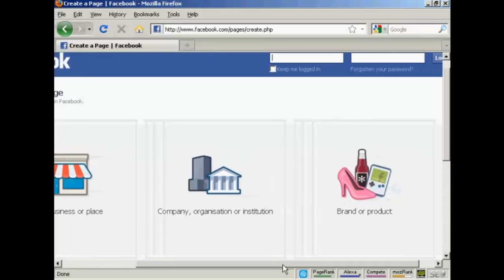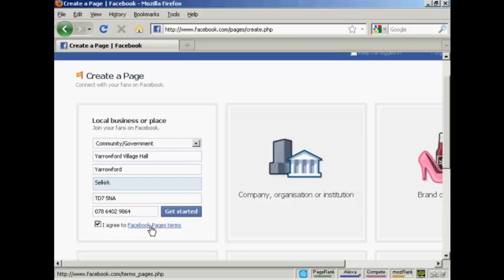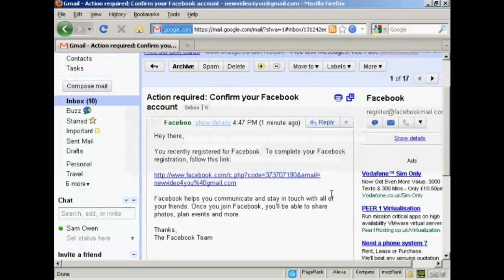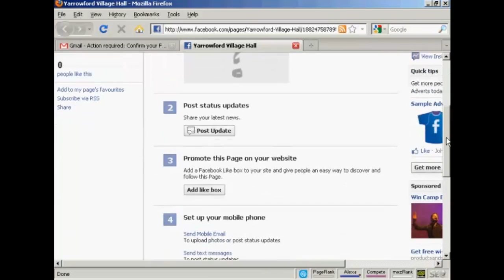How To Create A Facebook Fan Page